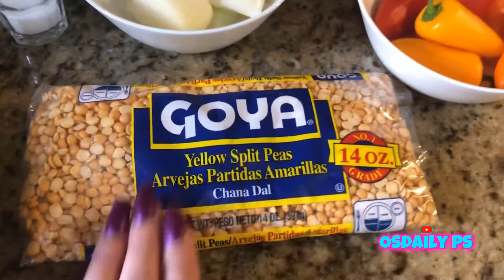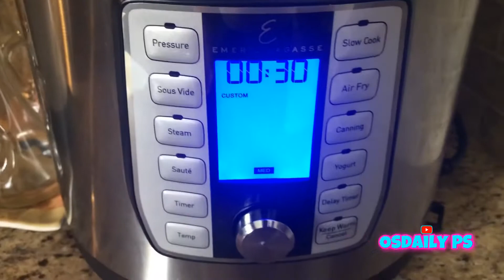POTAJE de CHICHARO a lo CUBANO (Osdaily PS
Muchísimas gracias 😊